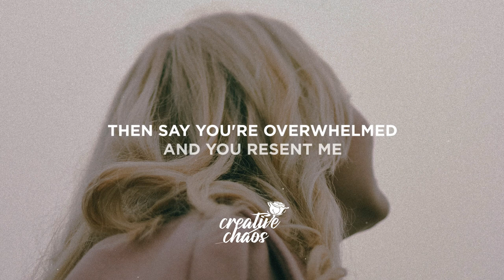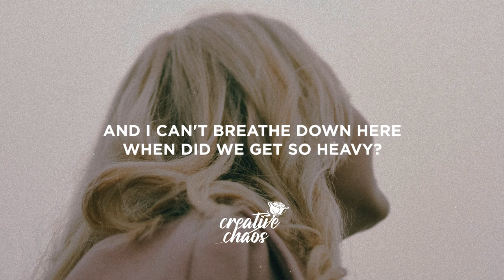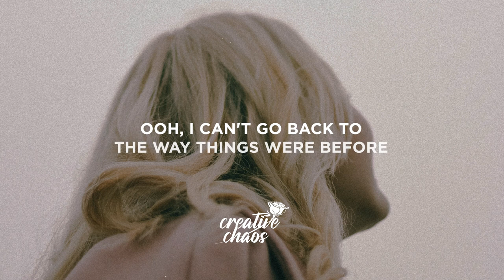Chelsea Cutler - the lifeboat's empty! (Lyrics)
Lyrics:

[Verse 1]
Empty
I pour myself into you and you let me
Then say you're overwhelmed and you resent me
'Cause you don't know how to let somebody down gently
Do you?

[Pre-Chorus]
Never got what I needed
And my love has a ceilin'
Nothin' left to believe in, no

[Chorus]
Ooh
You want somethin' that I can't give anymore
Ooh
I can't go back to the way things were before

[Verse 2]
After
I'm the one who breathes the smoke from your disaster
Then you say it's my fault my heart's beatin' faster
And you ask me how I'm feelin' like it matters
To you

[Chorus]
Ooh
Ooh
And I can't breathe down here, when did we get so heavy?
Tell me why we're drowning still when the lifeboat's empty

[Instrumental Break]

[Chorus]
Ooh